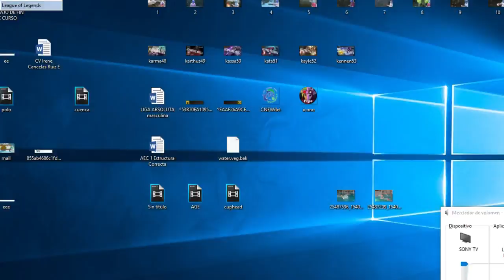SUPPORTLANDIA #60 Jinx Support | COHETES EVERYWHERE! PIM PAM!